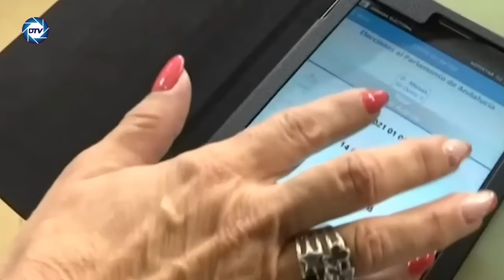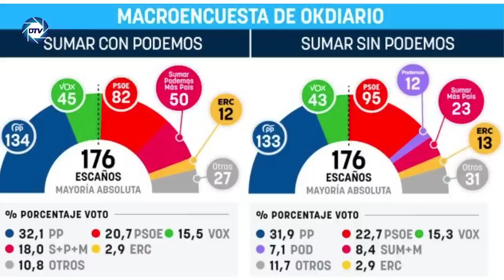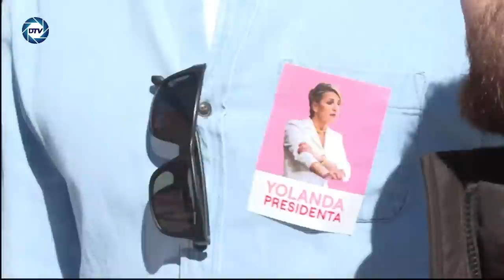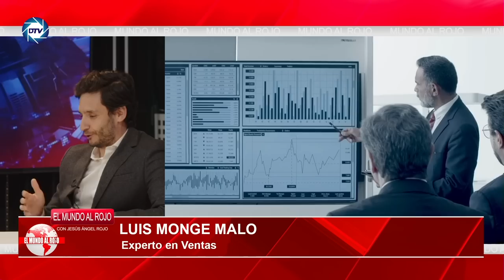🔴ENVIVO/EL MUNDO AL ROJO:El acierto de Iglesias rechazando a Yolanda Diaz será letal para Sánchez